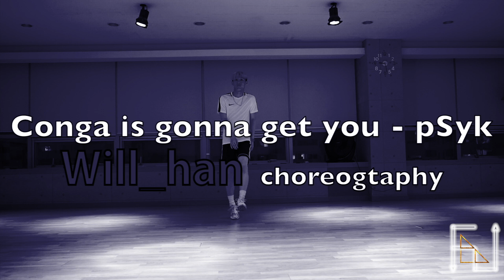| FeeL | will han | Choreography | Conga is gonna get you | pSyk |